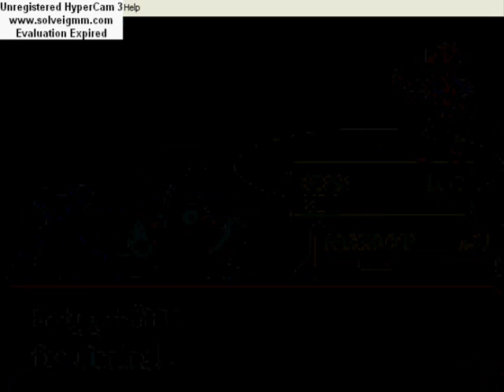Eddy's LP: GBA Pokemon Emerald Pt22: Finally Getting Somewhere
Yep, I finally found out where the hell to go after I had to search it up on Google.